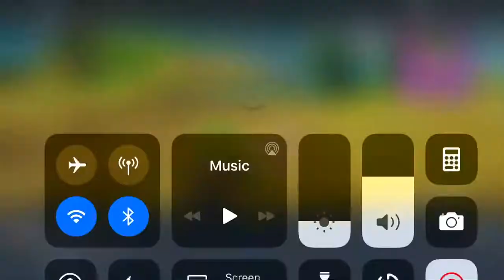One game of fortnite